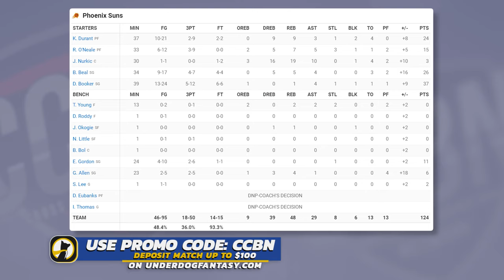Phoenix Suns vs LA Clippers - Full Game Highlights | April 10, 2023-24 NBA Season